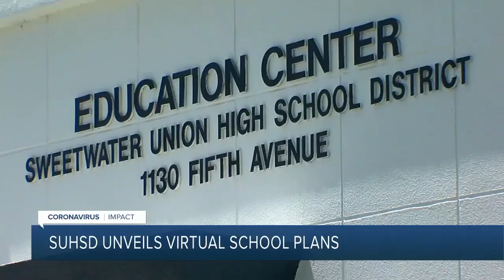10News Latest Headlines | July 23, 10pm